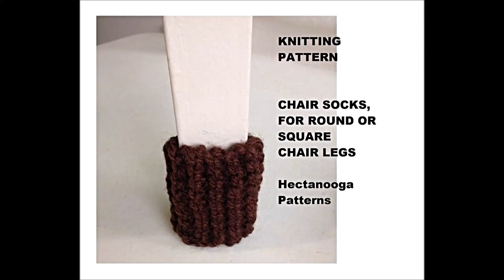FREE KNITTING PATTERN CHAIR SOCKS for scratch free floors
OR MY ETSY STORE:

9 PIECE CROCHET HOOK SET: ($3.99) 3 mm to 12 mm crochet hook
31 ORNAMENTS TO CROCHET 4M
Easy-to-do Crochet Kit - DIY Arts & Crafts Yarn Gift for Kids & Teens, Boys & Girls
POM POM CHRISTMAS
ANNIE'S 500+ CROCHET STITCHES